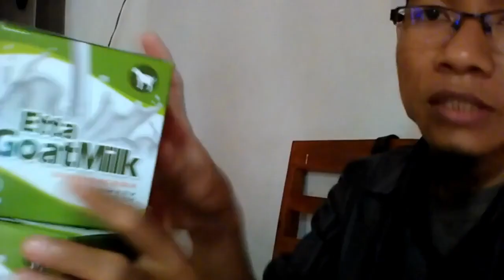Jual hb susu kambing yang bagus di Padang Sidempuan WA 081282707458